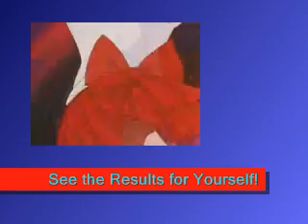Sailor Moon [Parody] - RazorBlades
An ad parody that you just have to see, yes I have Waaaaaaaaaaaaaaaaaaaaaaay too much time on my hands, but hey the ending's funny. Also, this is the first and only vid i've been able to make in MONTHS, because my WMM is EVIIIIIIIL! Hope you enjoy it! Watch it, Love it, Rate it, COMMENT!